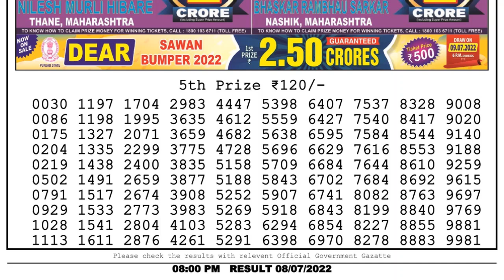Dear Lottery Sambad 8pm today 08.07.22 Nagaland State Lottery Result